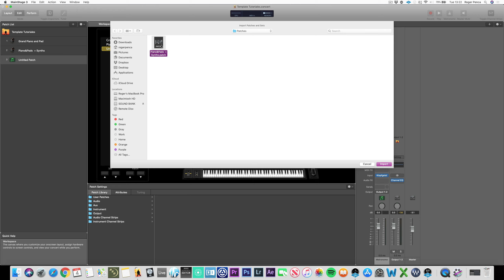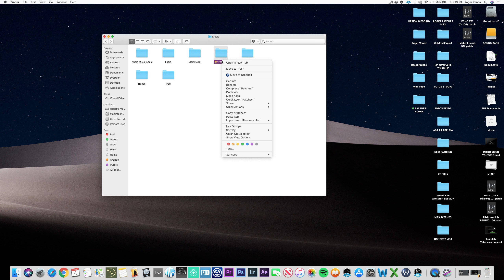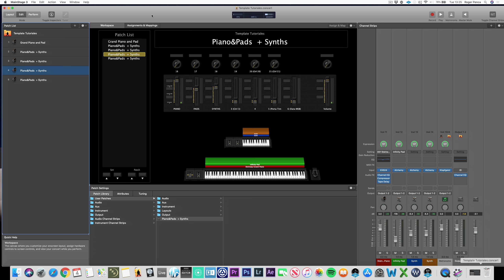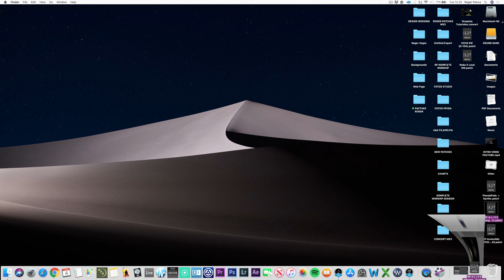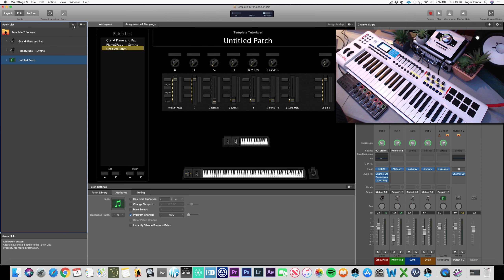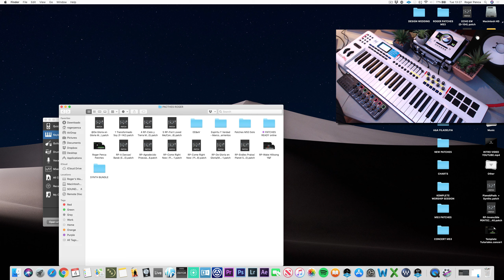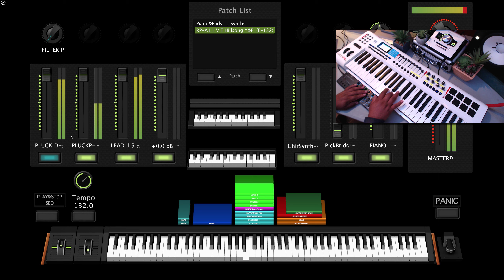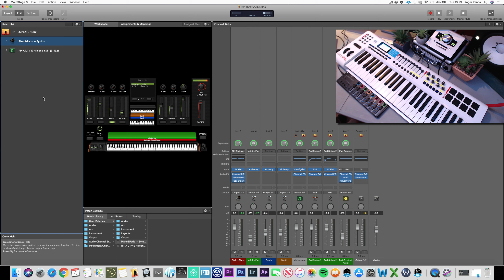MAINSTAGE - - - Exportando e Importando Patches [ 8 ]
En este Tutorial aprenderas a exportar e importar patches en Mainstage!

▶LIBRERIAS DE SONIDOS